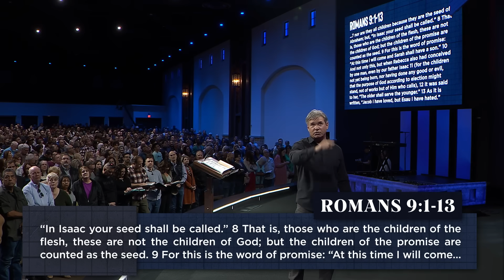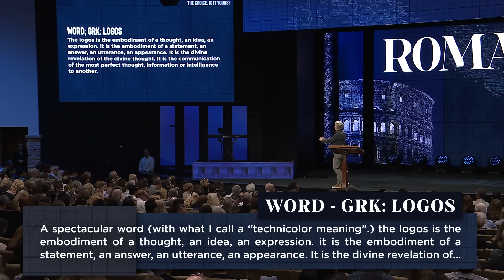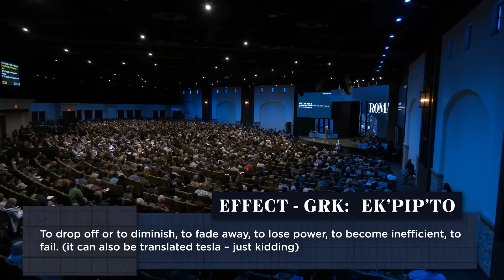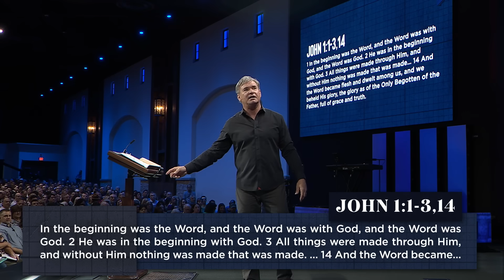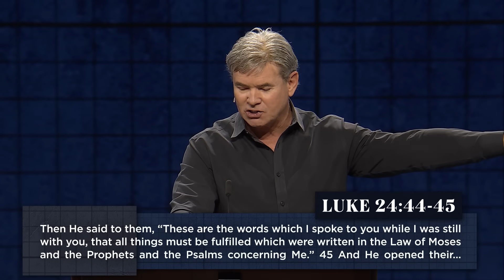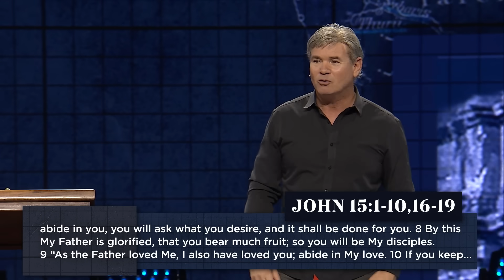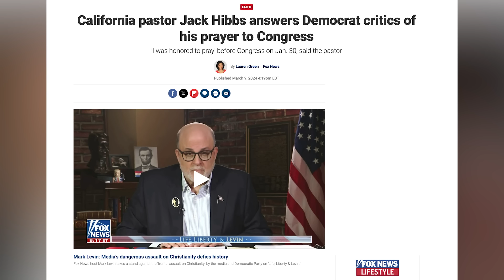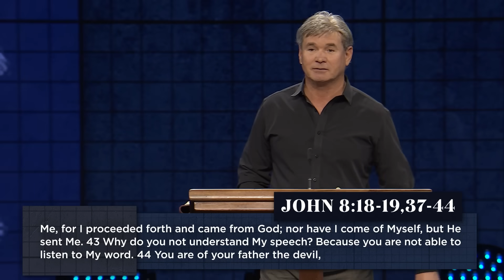The Choice, Is It Yours? - Part 2 (Romans 9:1-13)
The Choice Is Yours – But Where Did The Ability to Choose Come From? And, where Did The Opportunity to Choose Come From? And, why Are you Personally held Responsible for the choice you make?

0:00 - Introduction
17:37 - 1. The Scope Of God’s Sovereignty
17:50 - 1A. Includes Sorrow And Grief For The Lost
20:21 - 1B. Involves Love, Compassion And Mercy
20:31 - 1C. Incorporates The Full Counsel Of God
20:53 - 2. The Security Of God’s Sovereignty
21:12 - 2A. The Security Of His Sovereign Word